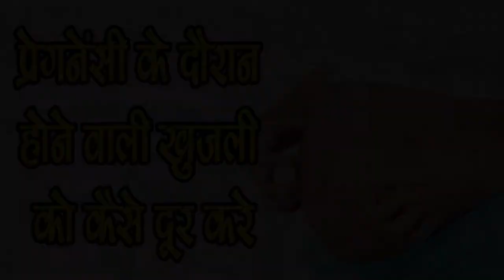pregnancy के दौरान होने वाली खुजली को कैसे दूर करे Abdominal Pain in Pregnancy